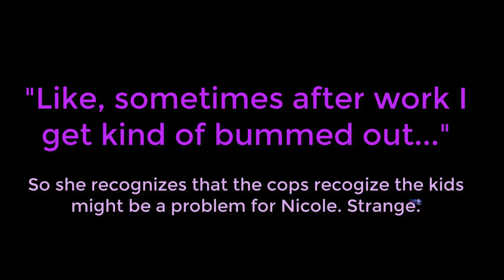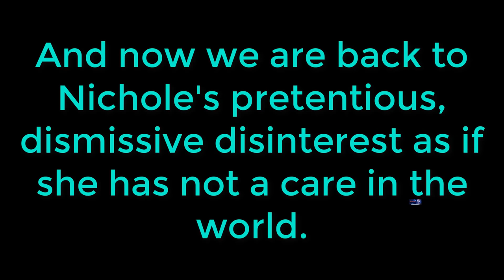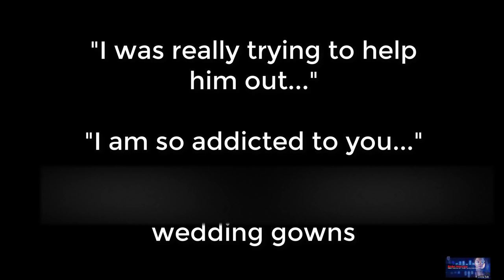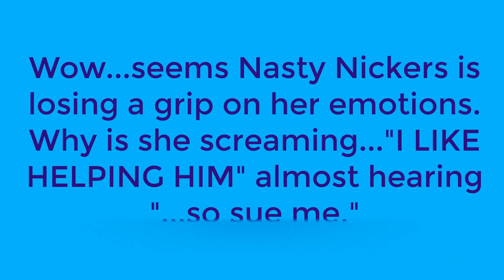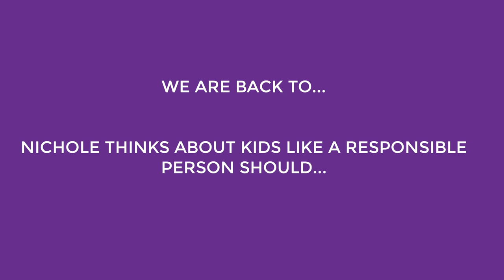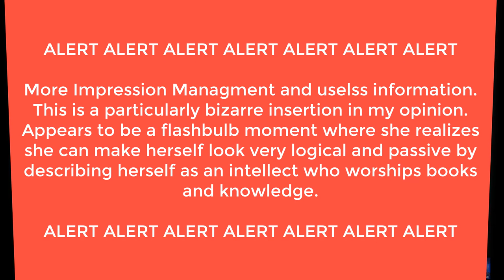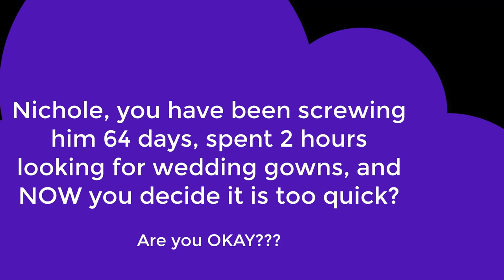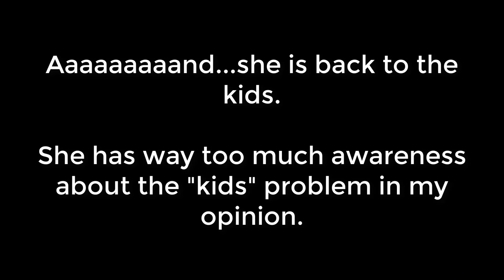Nicole Kessinger and Vocal Fry: Did she have consciousness of guilt.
Thank you for your time.  In this approximately 15 minutes clip, Nicole spends an extraordinary amount of time talking about kids. She gives the impression she is well-versed in child development, and she describes "coaching" Chris on managing children's needs after divorce. INCREDIBLY, at one point she is heard making the shocking statement, 'and I took care of Shanann moving..." The entire interview is long, rambling, and difficult to listen to because of the vocal fry aka creak, and her love of nonsensical detail that appears contrived and designed to reflect the quality of her existence.